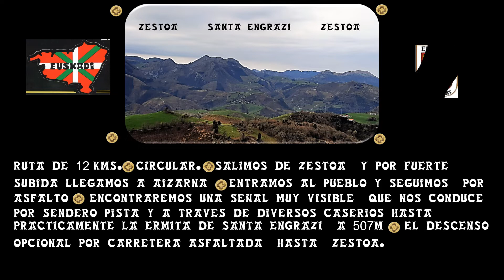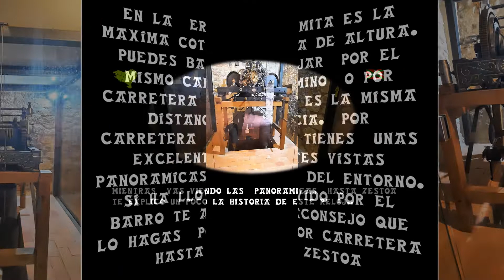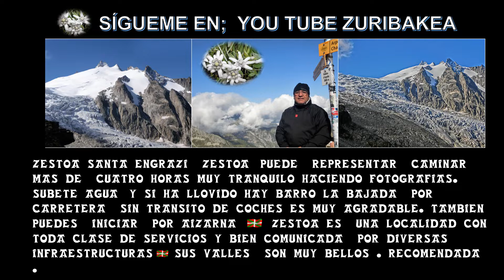ZESTOA SANTA ENGRACIA ZESTOA 2022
En la Gipuzkoa rural, en  una localidad llamada Zestoa  famosa por sus aguas y Balneario, es el inicio a esta bella  y agradable excursión , de 12 Kms. 6  de Subida y Seis de Bajada,  saliendo de Zestoa  canalizaremos nuestros pasos  a localizar el Camino-pista  que nos llevara a Aizarna, ( Aquí puedes tomarte  un caldo y unos pintxos y volver  ) mas tarde desde Aizarna, continuaremos en subida  pasando por bonitos caseríos  y unas vistas impresionantes hasta la cima  507 m. donde se encuentra la Ermita ,  en la Ermita,   decir bellas las panorámicas es quedarse cortos.  Dentro de la Ermita   hay una maquinaria de Reloj con mucha historia, te explico  un poco en el video.  El descenso lo puedes hacer  por asfalto, o volver  por donde has subido, por Aizarna. si ha llovido te recomiendo lo hagas  por carretera,  que además que no encontraras barro, dispones de muchas  panorámicas,  muy bellas.  Son unas cuatro horas  para hacer  una salida matinal. muy agradable que no te defraudara. Lo comparto con toda persona amante de la Naturaleza. Un Salud montse  e  Iñaki.